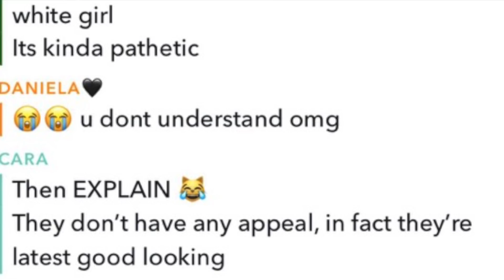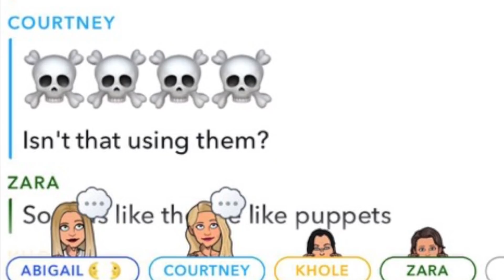NOT THESE WHITE GIRLS BEING EXP0SED FOR DEGRADING BLACK MEN 🤢